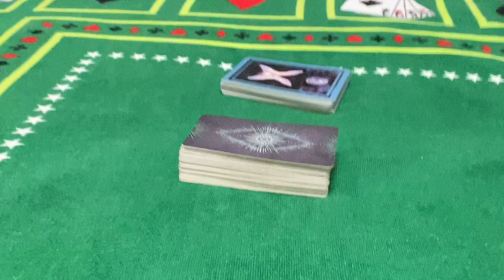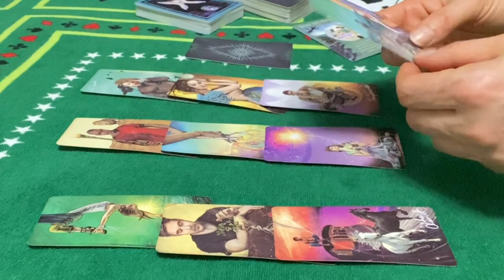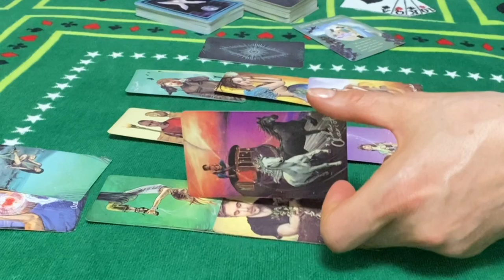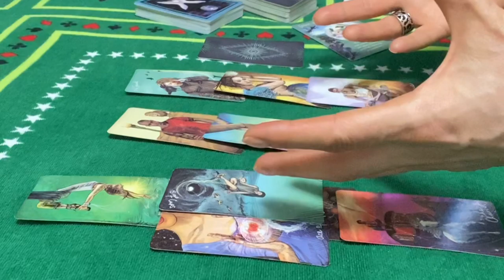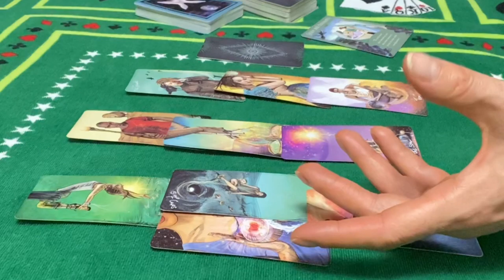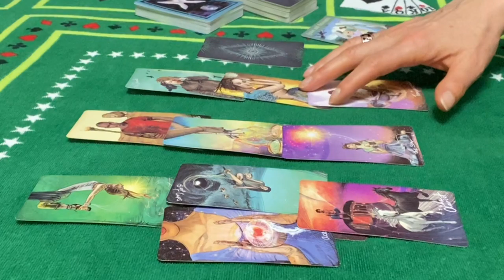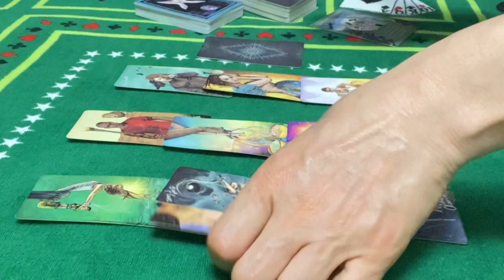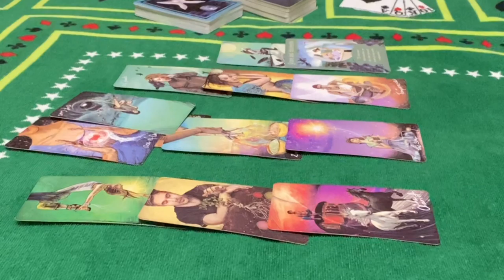Libra ♎️Sun moon rising and Venus signs Life Health Money and Love reading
Channel Schedule:

 💌Wednesday : Fire ,Earth energy checkup (individually)